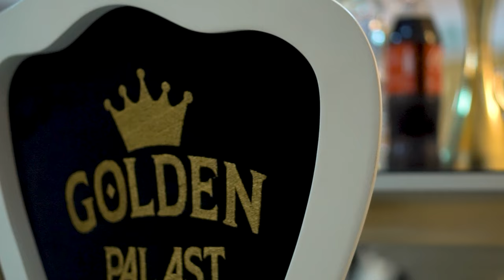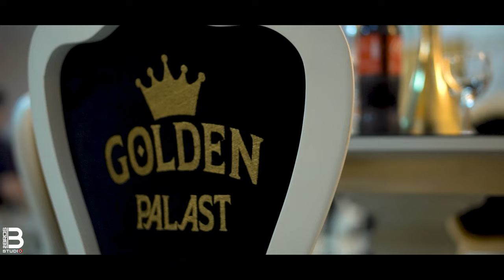1 - Dasma te Emin Musliov - Martesa e Urimit & Magribes | By STUDIO 2BROS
1 - Dasma te Emin Musliov | Martesa e Urimit & Magribes | By STUDIO 2BROS

Musik : Mentor Kollari - Daim Lala - Erdunaj - Admir Berisha & Mr.Sero

Location : Golden Palast

📞 Isak M. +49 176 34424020